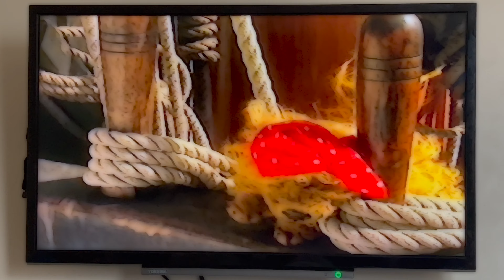Tots TV: Big Treasure Adventure: Furryboo (iPhone) (Filters) (3)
Tots TV (TV Series)